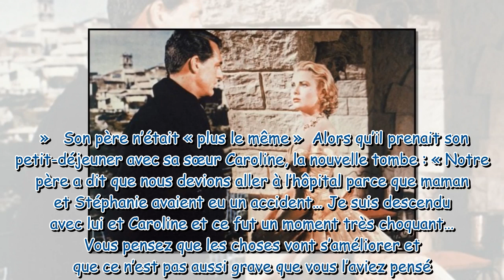Comment le Prince Albert II de Monaco a appris le décès de Grace Kelly